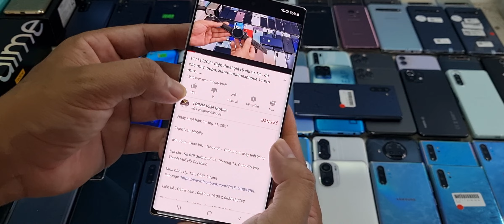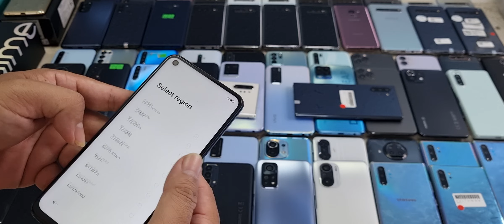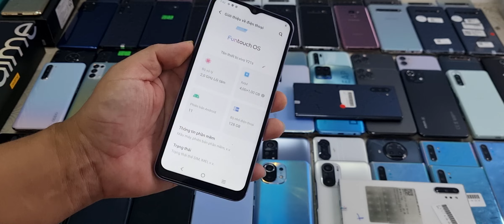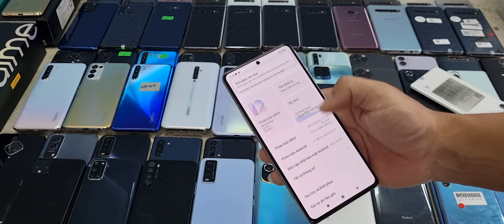K40 pro, k40 gaming, realme GT neo, iphone 11, 11pro max, vivo,oppo, ss, xiaomi....Điện thoại giá rẻ